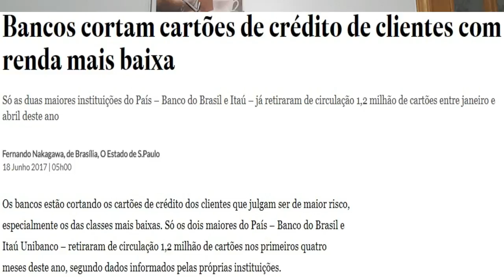💳Bancos cortam cartões de crédito de clientes com renda mais baixa - Cartões de Crédito Alta Renda